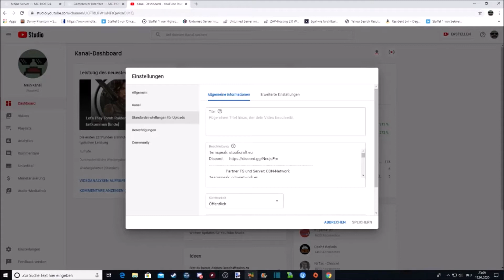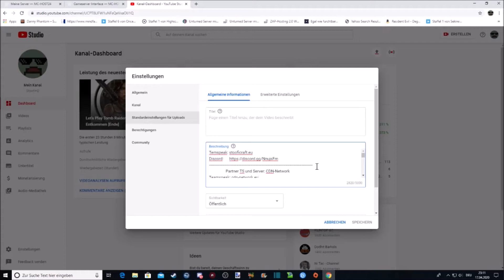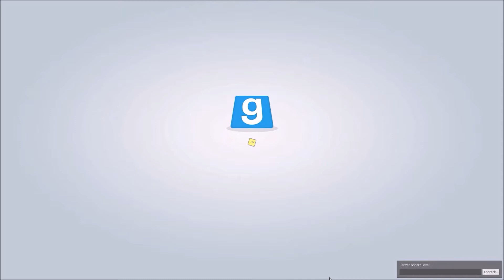Let's Play TTT 018 Minecraft map | StoofiHD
Temspeak: stooficraft.eu
                 Partner TS und Server: CDN-Network
Teamspeak: cdn-network.eu

                                   Garry's Mod [TTT]
Ich entfehle, vor denn Server beitritt die Kollektion zu Downloaden für ein schnelleres joinen und Spielspaß
Servername: [GER] ★ CDNS-Network TTT ★ | Pointshop | Skins | Beta
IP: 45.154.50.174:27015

wenn euch meine Videos gefallen dann lasst mir doch eine kleine Spende da :)
von den Spenden werde ich mein Youtube Setup erweitern um mehr und bessere Videos euch bieten zu können

Aufnahme Programm/Schnittprogramm

Action
Camtasia 2019
Windows Movie Maker
                                            Equipment

                                         Mein PC:
Ich hoffe, es hat euch gefallen bis zum nässten Video :D